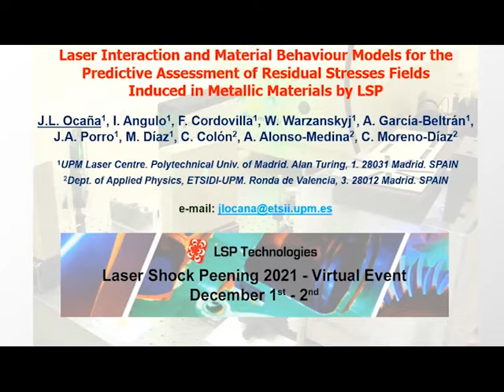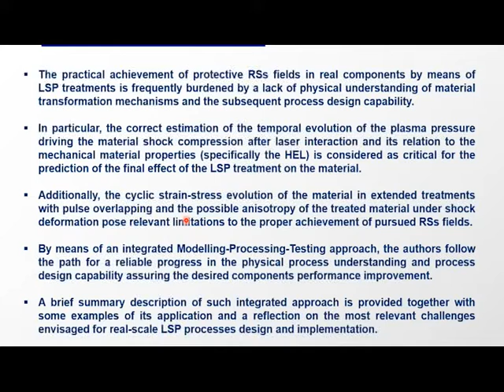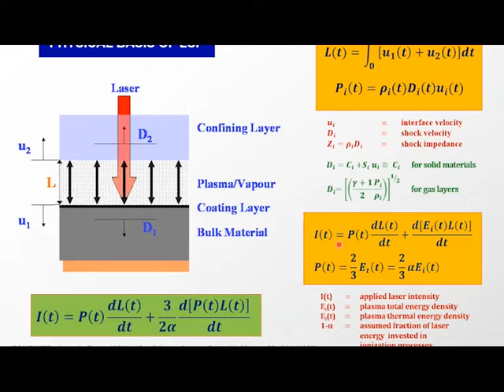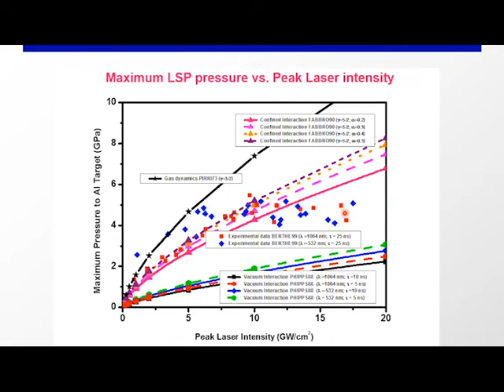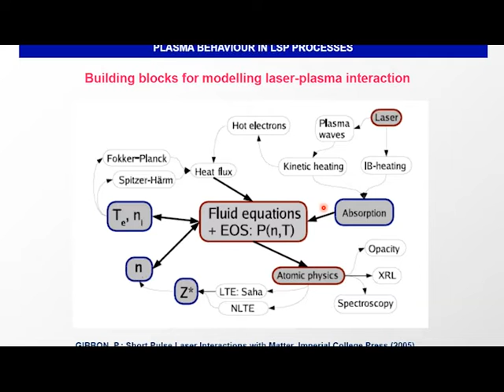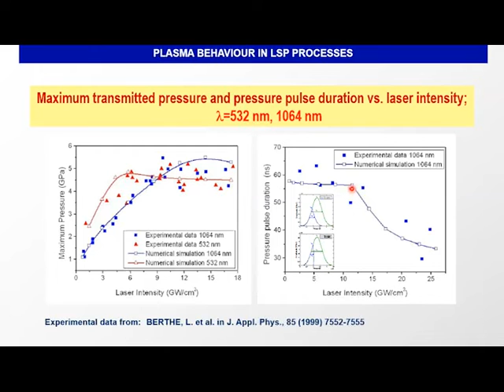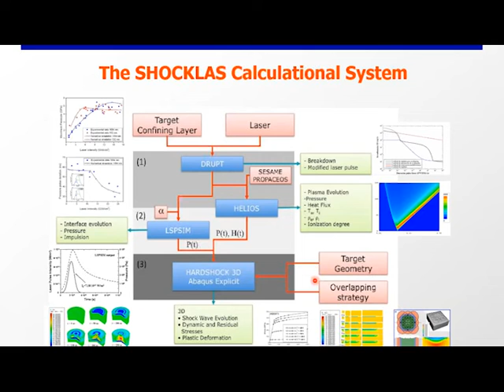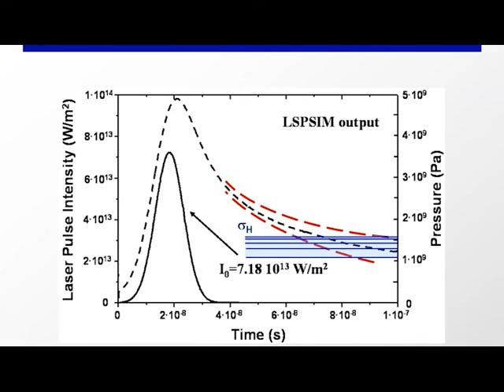Modeling - Predictive Behavior Models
Dr. José Luis Ocaña will discuss Laser Interaction and Material Behavior Models for the Predictive Assessment of Residual Stress Fields Induced in Metallic Materials by LSP.